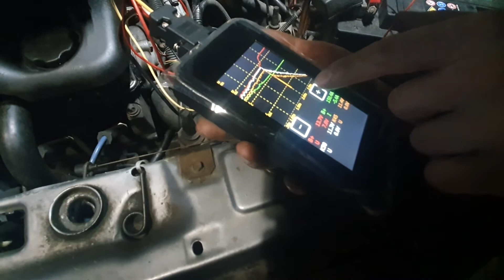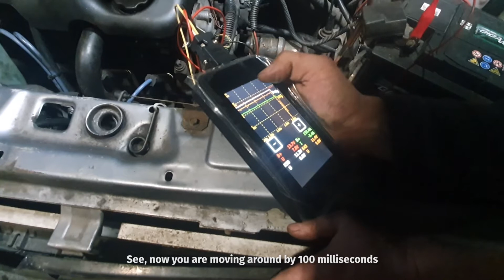Diagnostics of starters with MS016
MS016 – TESTER FOR VOLTAGE REGULATORS OF ALTERNATORS
Tester MS016 is a compact device designed for express-diagnostics of 12/24V automotive alternators directly on a car and of voltage regulators separately from alternators.

The video demonstates a new function for diagnostics of starters and test result evaluation.